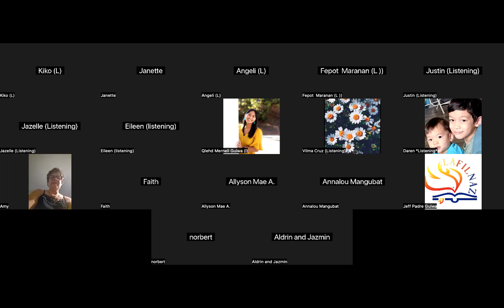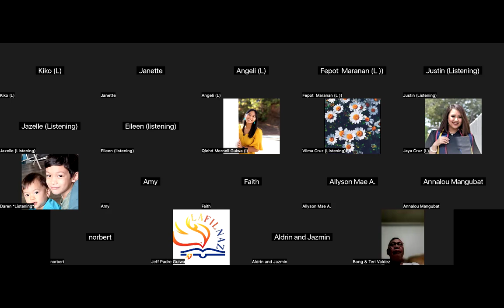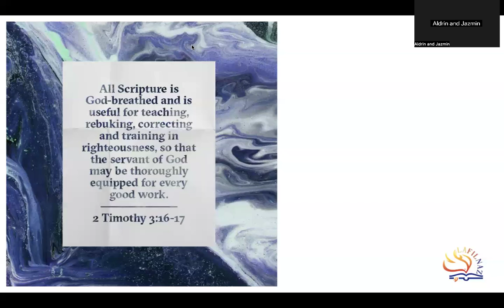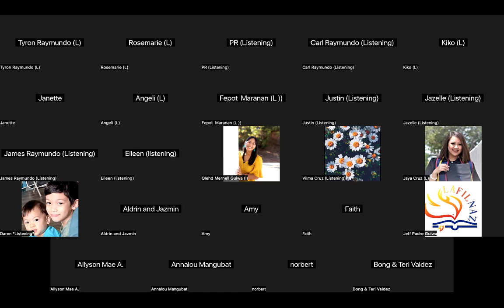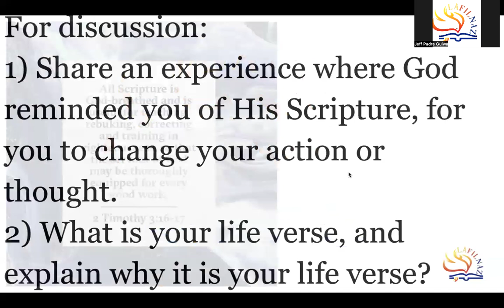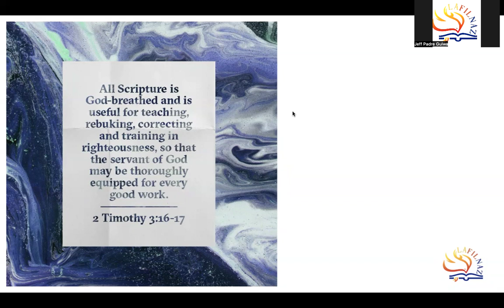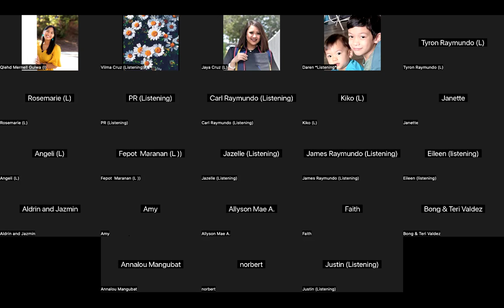July 10, 2024 Welcome to Day 3 of 5 of our Mid-Year Prayer and Fasting Week.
LAFILNAZ
SIMBANG PINOY